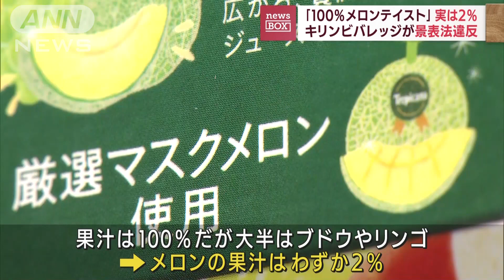「100％メロンテイスト」実は…メロンはわずか2％(2022年9月6日)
「100％メロンテイスト」と銘打っていましたが、メロンの果汁はわずか2％でした。

　消費者庁によりますと、キリンビバレッジはミックスジュースのパッケージに大きなメロンのイラストと「まるごと果実感　メロンテイスト果汁100％」などと、大部分がメロンの果汁であるかのような表示をしていました。

　フルーツの果汁は100％使われていましたが、その大半はブドウやリンゴで、メロンの果汁はわずか2％でした。

　消費者庁は景品表示法違反にあたると判断し、再発防止などを命じました。

　キリンビバレッジは現在、販売中の商品はすでに表示を変えていて、再発防止に努めるとしています。